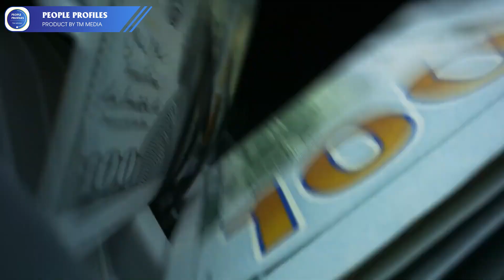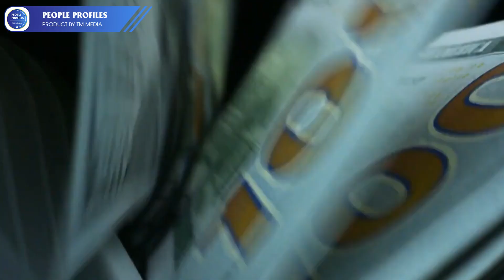Jerry Seinfeld Net Worth 2023: Bio, Business, Achievement and More | People Profiles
The People Profiles YouTube channel presents the topic "Jerry Seinfeld Net Worth 2023: Bio, Business, Achievement and More". Join us to learn about the life, career, and impressive accomplishments of the iconic comedian Jerry Seinfeld, including an update on his net worth for 2023. Tune in for an in-depth look at one of the most successful entertainers of our time.
00:00 People Profiles
00:36 Early Life
00:56 Jerry Seinfeld Career
04:26 Jerry Seinfeld Net Worth 2023
06:42 Jerry Seinfeld Achievements